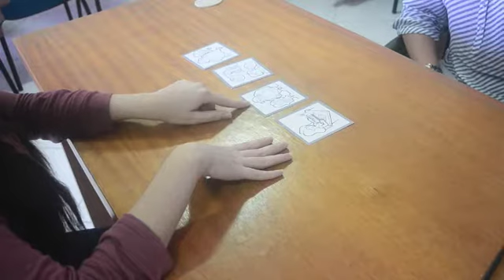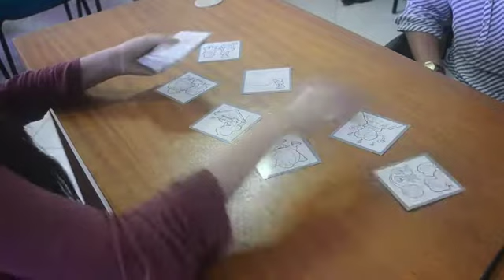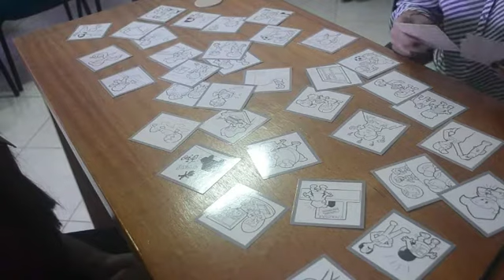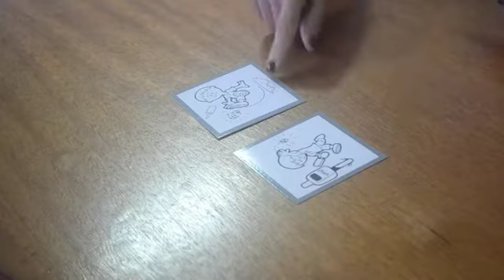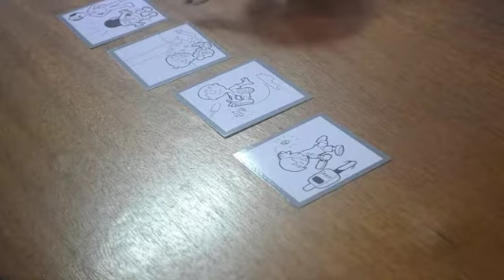Intervenção neuropsicológica cognitiva infantil - Memória de trabalho e flexibilidade cognitiva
Aula de Laboratório:
Atividades com cartas para trabalhar as funções executivas da criança. Vídeo de demonstração de uma atividade de intervenção neuropsicológica infantil.